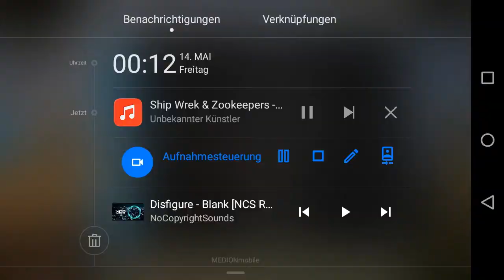FS16 #2 Timelapse. Steyer Multi 4115.